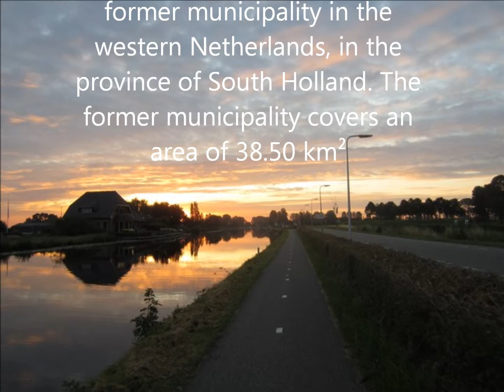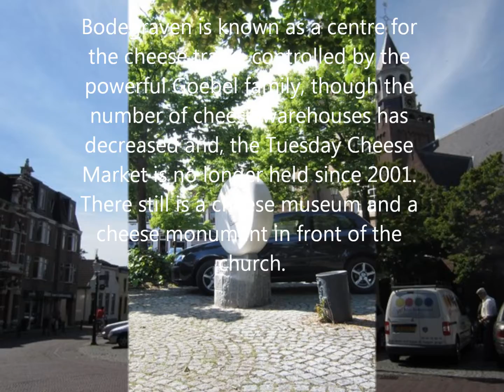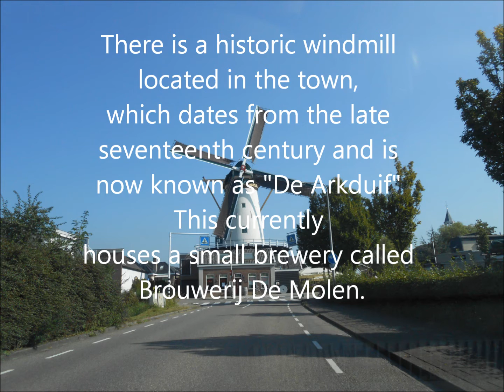Dennistravel present you Bodegraven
Pictures and facts about Bodegraven. A beautiful village in South Holland